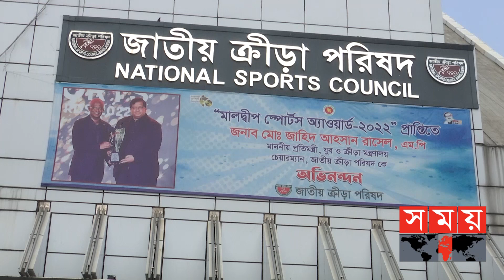যুব ও ক্রীড়া মন্ত্রণালয়কে ৩২৫ কোটি টাকা দিচ্ছে ইউএসএইড| Sports Budget News | Mustafa Kamal| Somoy TV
চলতি অর্থবছরের চেয়ে ১৭ কোটি টাকা বেশি চেয়ে সংসদে বাজেট প্রস্তাবনা করেছেন যুব ও ক্রীড়া প্রতিমন্ত্রী জাহিদ আহসান রাসেল। আর্থিক অঙ্কে যার পরিমাণ ১ হাজার ২৭৫ কোটি টাকা। বাজেটে কয়েক কোটি টাকার বিশেষ বরাদ্দ পেতে যাচ্ছে শ্যুটিং, আর্চারি ও দাবা ফেডারেশন। শুধু তাই নয়, আগামী অর্থবছরে যুব ও ক্রীড়া মন্ত্রণালয়কে ৩২৫ কোটি টাকা আর্থিক অনুদান দিতে যাচ্ছে ইউএস এআইডি।